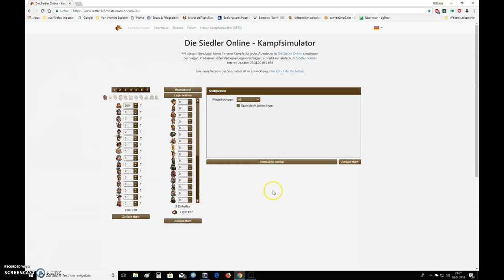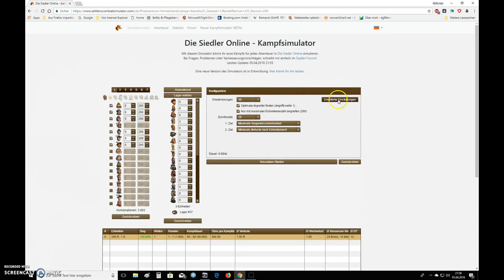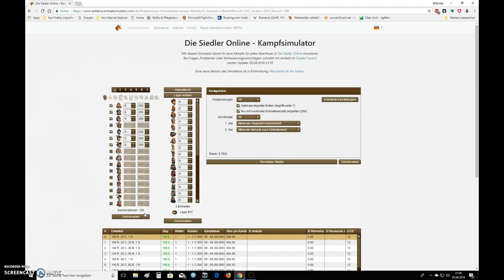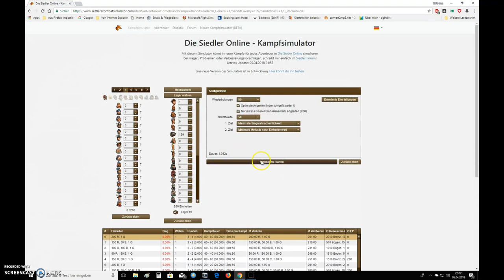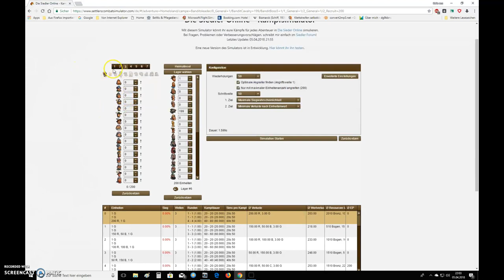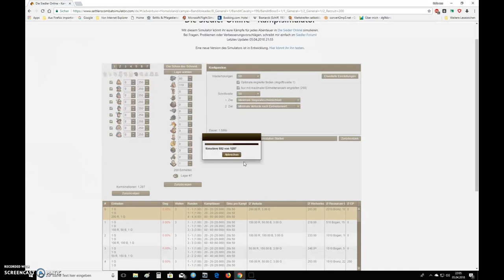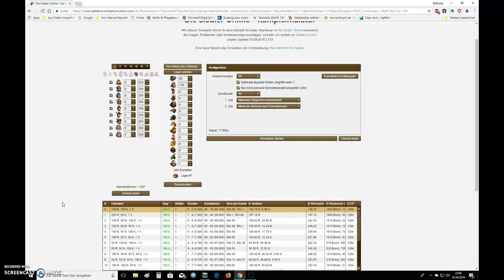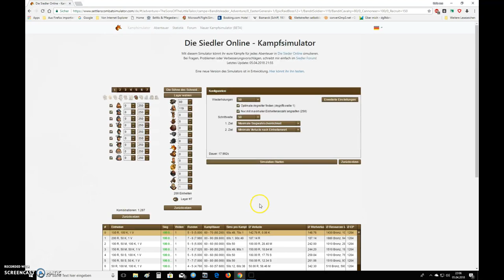Die Siedler Online - Kampfsimulator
Kamsimulator